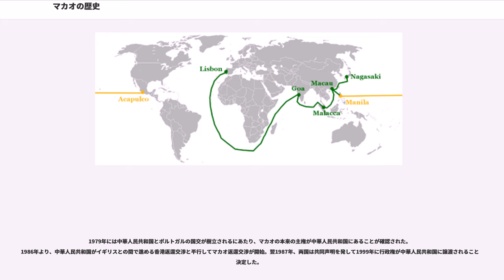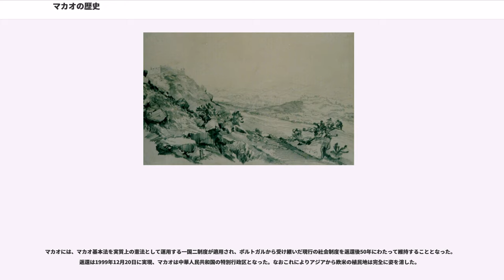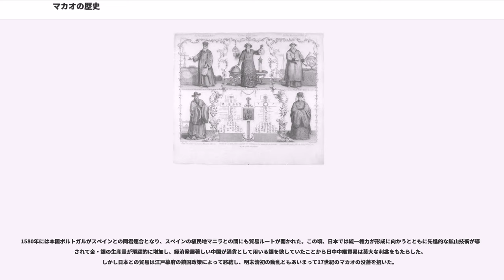マカオの歴史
マカオの歴史（マカオのれきし）では、マカオの歴史について述べる。

マカオにポルトガル人が到来し、中国の明王朝との交易に乗り出すのは16世紀初めの1513年のことである。当初は東南アジアの植民地から中国近海に来航していたポルトガル人は、マカオに居留地を確保し、中国や日本に対する貿易拠点とした。マカオはまた日本や中国に対するカトリック教会の布教の拠点でもあり、日本の禁教後はマテオ・リッチなどのイエズス会宣教師を北京に送り込んでいた。

しばしば「1557年ポルトガル領マカオ植民地成立」と書かれるが、実際には、ポルトガルはこの年に明王朝から後期倭寇の討伐で明に協力した代償として、マカオの永久居留権を認められたにすぎない。明および続く清の時代を通じてマカオは中国が領土主権を有し、中国の海関が設置され、中国の官吏がマカオ内に自由に出入りしていた。

ポルトガル側の行政機構としては、インド副王が治めるポルトガル領インドに属し、カピタン・モール（Capitão Mor）が責任者であった。1583年に市（cidade）に昇格し、翌年には議会設置が承認された。カトリックの布教区では、1579年にマカオ司教区が独立した。後述のように日中中継貿易の拠点として繁栄したことが有名だが、ベトナムなどインドシナへの貿易・布教への拠点でもあった。

17世紀の明清交代期には、清が台湾の鄭氏政権対策として遷界令を発して貿易を禁じ、また日本も鎖国をひいてポルトガル船を締め出したために、一時期マカオは没落した。また、1581年から1640年の期間、スペイン王がポルトガル王を兼ねる同君連合の状態にあり（スペイン帝国）、フィリピン植民地を有するスペインとの連合により交易拠点としての本国から見た重要性が相対的に低下、また、1640年のポルトガル王政復古戦争など、本国の動乱により海外拠点の経営の弛緩が見られた。その後、鄭氏が清に降伏すると貿易は再開される。

ポルトガルがマカオの行政権を中国人官吏から奪取し、ここを完全に植民地化したのは1849年のことで、アヘン戦争によってイギリスが香港植民地を獲得したのに刺激されたものであった。その後、1862年になって初めて中国（清）もマカオにおけるポルトガル統治権を認め、1887年に友好通商条約を締結してマカオを第三国に譲渡しないことを条件に永久的に占有することを承認した。注目すべきは、ポルトガルが得たのはあくまで統治権のみであり、マカオの主権はあくまで中国（清）側にあった点である。このことから、「マカオは史上かつてポルトガル領になったことは一度もない」とも言えることになる。

第二次世界大戦では、ポルトガルが中立を宣言したためにマカオは東アジアにおける中立港となり、経済的には繁栄したものの日本と中華民国の戦闘が続いたことから中国人の難民が大量に流入した。国共内戦が終結し中国国民党が台湾島に遷都した後の1951年にポルトガルはマカオを海外県とし、ポルトガル系住民支配のもとで植民地支配を続けようとしたが、反共主義者であったアントニオ・サラザール首相による独裁政権下にあったこともあり、中華人民共和国との国交は持たないままであった。1966年に中国共産党系住民による反ポルトガル闘争（一二・三事件）が巻き起こった。

マカオ暴動以降、中華人民共和国側からの影響と返還の圧力が高まる中、1974年にポルトガル本国でカーネーション革命が起こって政権交代が実現、左派系の新政権は海外植民地の放棄を宣言した。1976年、ポルトガルはマカオを海外県から特別領に改め、立法会を設置するなど、行政における本国からの大幅な独立性を認めた。

1979年には中華人民共和国とポルトガルの国交が樹立されるにあたり、マカオの本来の主権が中華人民共和国にあることが確認された。1986年より、中華人民共和国がイギリスとの間で進める香港返還交渉と平行してマカオ返還交渉が開始。翌1987年、両国は共同声明を発して1999年に行政権が中華人民共和国に譲渡されることが決定した。

マカオには、マカオ基本法を実質上の憲法として運用する一国二制度が適用され、ポルトガルから受け継いだ現行の社会制度を返還後50年にわたって維持することとなった。返還は1999年12月20日に実現、マカオは中華人民共和国の特別行政区となった。なおこれによりアジアから欧米の植民地は完全に姿を消した。

16世紀のポルトガル人が到来した当初、マカオ貿易の中心...